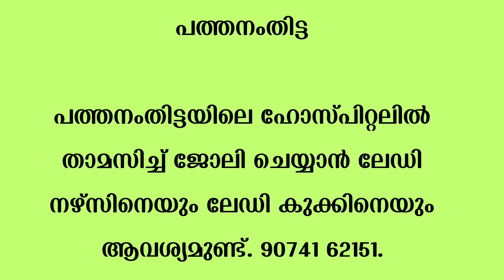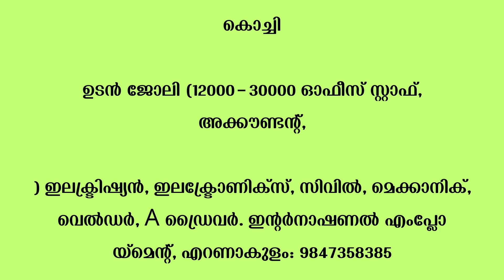🔥വിദ്യാഭ്യാസംപ്രശ്നമല്ല🔥Job Vacancy Kerala|JobVacancy malayalam|Vacancy 2023